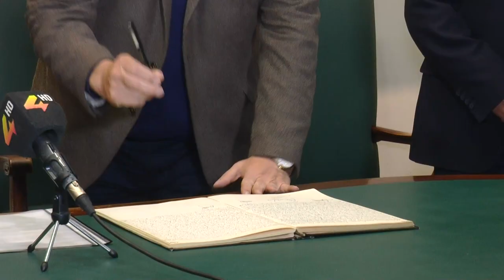Greysi Araujo asumió el cargo de Intendente, mientras se desarrolla la licencia de Wilson Ezquerra.